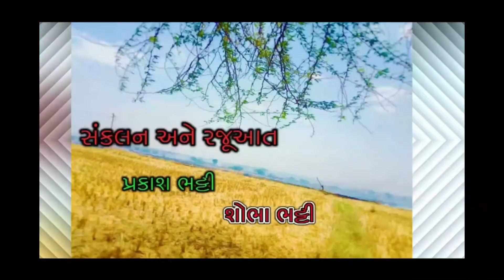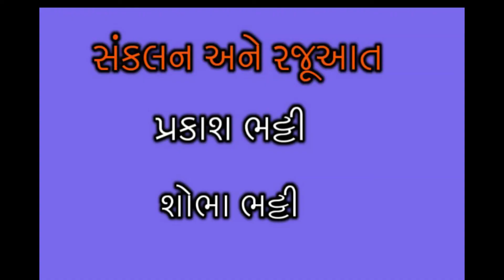પ્રકાશ_વાણી - ૯૫ - દુનિયાનો સુધાર....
@પોતાની ખામીઓ સુધારતા રહીએ.
@ખુદ સુધરીએ દુનિયા આપોઆપ સુધરી જશે.